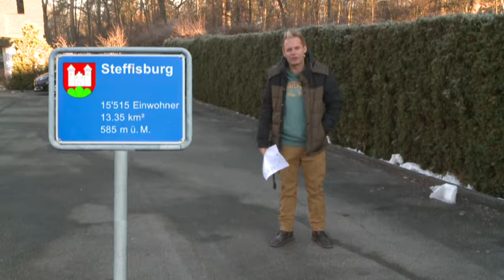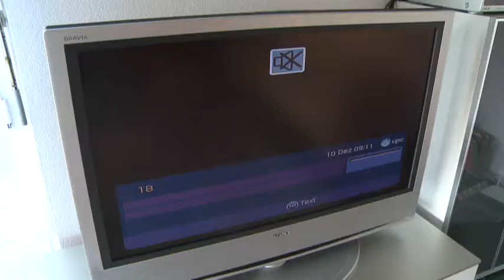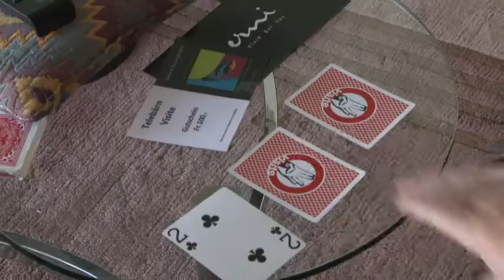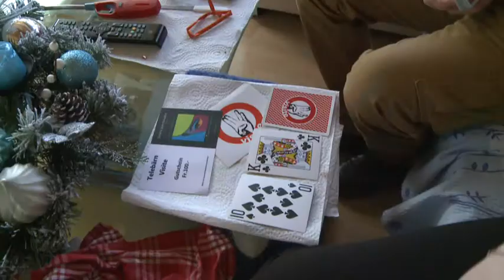Peter Löhmann, Tele Bärn & Schwemmholzdekorationen